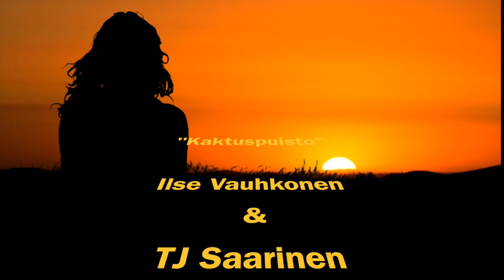Ilse Vauhkonen&TJ Saarinen - "Kaktuspuisto" HD 720p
"Kaktuspuisto"
Ilse Vauhkonen&TJ Saarinen
San.Säv.
ja kaikki instrumentit:
TJ Saarinen